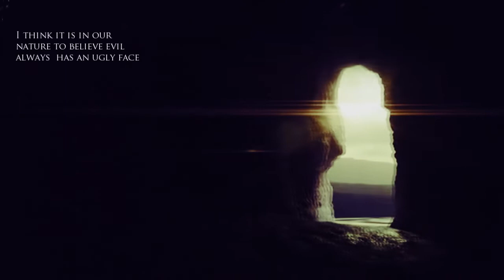cécile & tristan ; nitesky [the malediction trilogy]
“Promise me you’ll get better,” he whispered. “Tell me you’ll grow strong again. That you’ll gallop on horseback through summer meadows. Dance in spring rains and let snowflakes melt on your tongue in winter. That you’ll travel wherever the wind takes you. That you’ll live.” He stroked my hair. “Promise me.”

HD

so uni is killing me but hey here's a video. a book video!
so this is a video of stolen songbird, the first of the malediction trilogy. i finished this book on monday and it is so good. this book gave me all of the feels i swear. i felt like i was reading TID all over again. please please please read it! it's like a beauty and the beast retelling but very original and with sexy trolls.
and sorry for the glitch.

*ps if you feel like you've seen this guy somehere it's probably for the i knew you were trouble music video